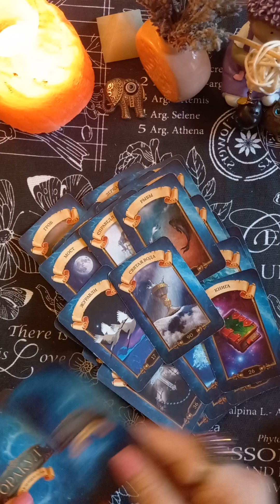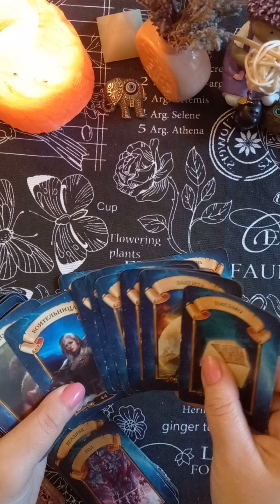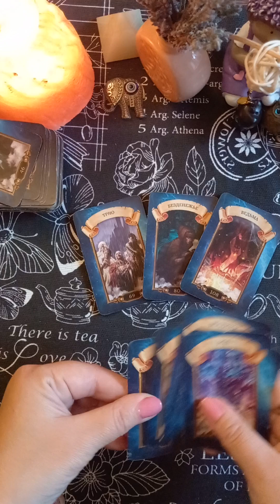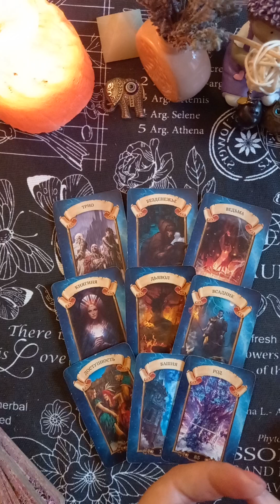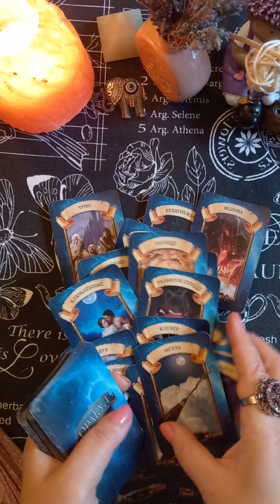🕊🌳Послание от Духоа Рода для Вас в Новолуние 06.07.🌳 гаданиеонлайнтаро таро tarot раскладытаро#